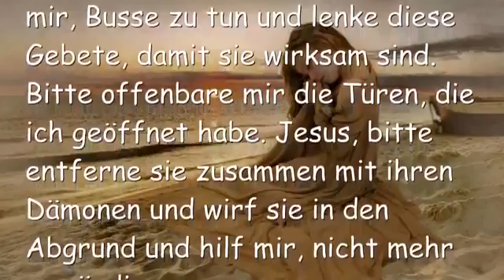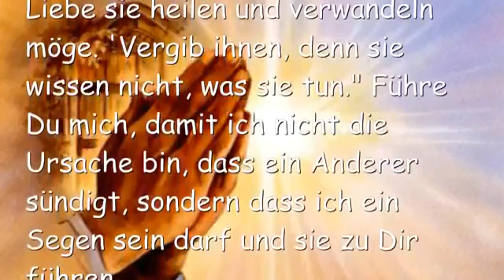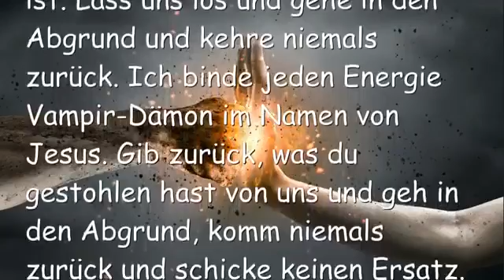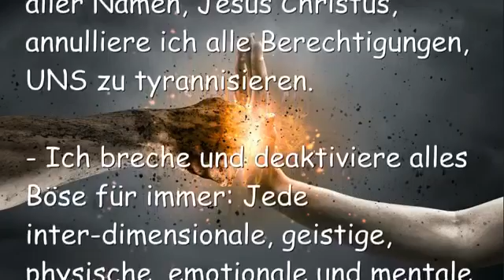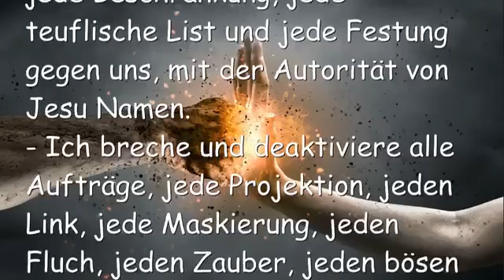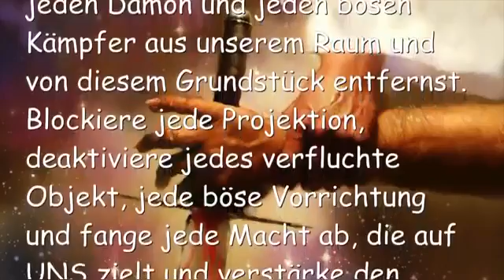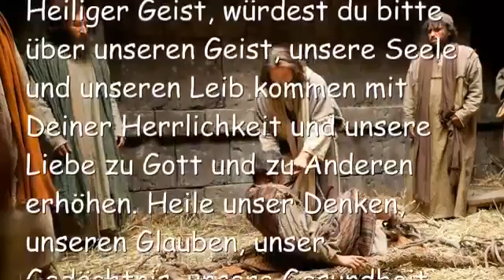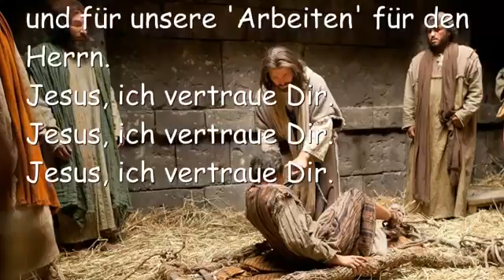DAS BINDUNGS GEBET ❤️ 2 September 2016 YouTube 360p